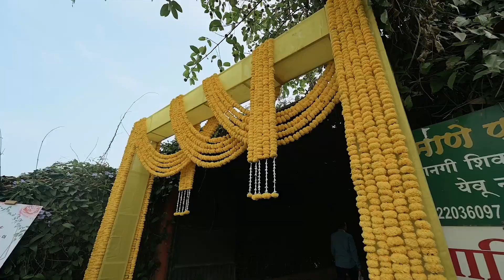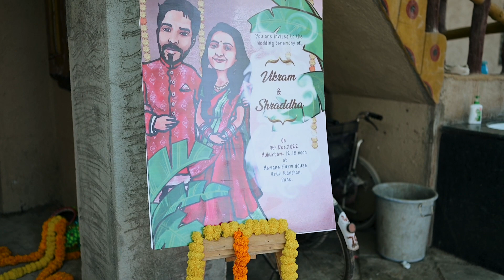Maharashtrian Wedding | Shraddha & Vikram Cinematic Video